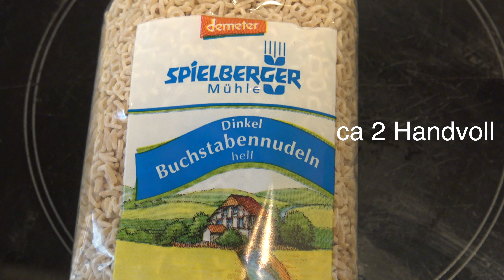Gemüse Suppe mit Dinkelnudeln Ramadan und Mittagessen für Kinder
▶ IM VIDEO
Rezept
60 g Dinkel Buchstaben Nudeln
50 g rote Linsen
3 Knoblauchzehen
2 Karotten
1 Kartoffel gewürfelt
1 Zuchini
1 Zwiebel
2 EL Wasser
Tomatenmark
2 EL Olivenöl
Salz
schwarzer Pfeffer

🌟 BELIEBTE VIDEOS 🌟

*Mein Entsafter

*Schokoladen Form